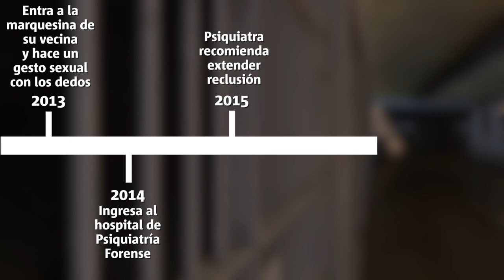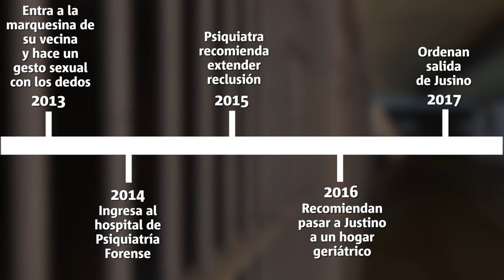Pacientes de salud mental imputados de delito en Puerto Rico pasan años aprisionados por el Gobierno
Investigación del CPI y Metro PR.

Esta historia es posible en parte por una beca del Centro de Periodismo Investigativo con el apoyo de Internews y el Center for Disaster Philanthropy.